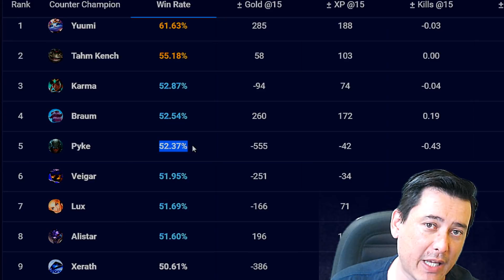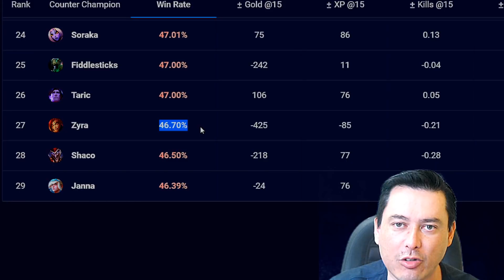🔴 COMO JOGAR DE THRESH - O VERDADEIRO E MAIS COMPLETO SUPORTE PARA SUBIR - FALA DO CHAMP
Thresh tem o melhor kit para um suporte, podendo iniciar, salvar e até atravesar paredes ele com certeza é o suporte que você precisa.

Agradecimento especial a:

EMPALA1966
GABRIEL
FELIPE PEREZ
MAURO DE OLIVEIRA
IKEDAZERA

~~ Convide seus amigos(as) a se inscrever na Makilandia  ~~
♥♥♥               Você é OP!!!              ♥♥♥